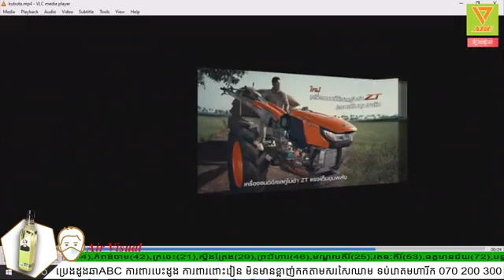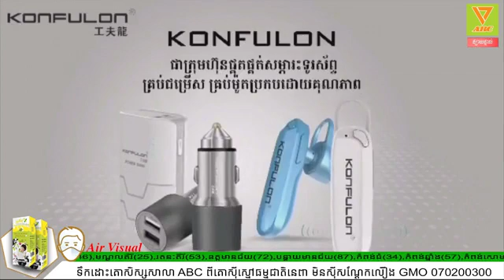បន្តភាគ​ 3500$ សូមអោយចប់ត្រឹមនឹងសិន